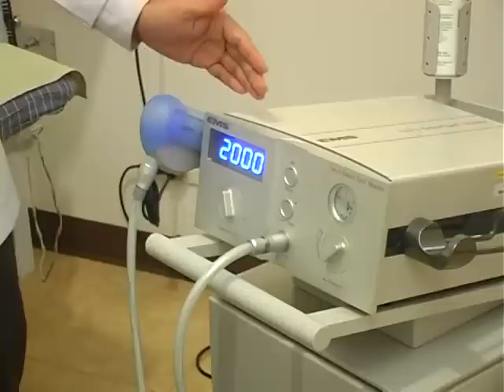การรักษาโรคเอ็นข้อศอกด้วยคลื่นกระแทก5